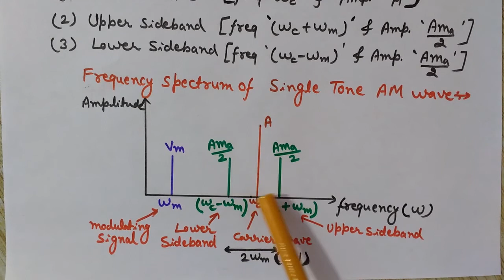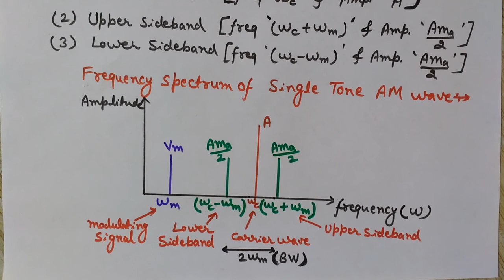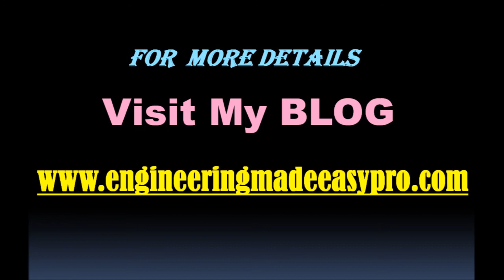AM Wave Frequency Spectrum/AM Wave Equation Derivation (Single Tone Amplitude Modulation Equation)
Complete Derivation of AM wave Equation and Frequency spectrum of amplitude modulated wave is given here. You will get here what is single tone modulation and the derivation of equation of AM wave.
You will understand the concept of carrier wave, modulating signal (message signal/baseband signal) and side bands (lower side band and upper side band).